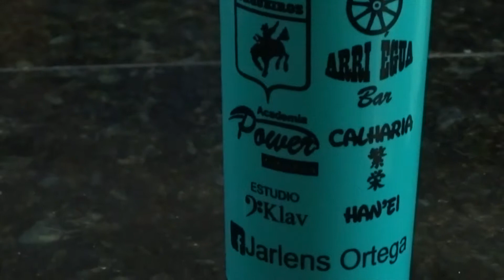Programa Apertando Sedem | Entrevista Compositor André Moralles | Chefe do Sedem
Participação do compositor André Moralles no programa Apertando Sedem apresentado pelo locutor Preto Billy e transmitido pela TV Marília. Entrevista gravada no quadro ❝Chefe do Sedem❞ na residência do Ivan Ribeiro gerente comercial da Grife Os Vaqueiros e que contou também com a presença do cantor Ortega.

FICHA TÉCNICA:

★ Programa Apertando Sedem
★ Apresentação: Preto Billy
★ Produção Artística: Dani Magarotto
★ Produção Musical: André Moralles
★ Cinegrafista: Silvio Herculano
★ Edição de Imagens: Preto Billy
★ Música de Abertura: André Moralles
★ Arranjos: David Lopes
★ Núcleo e Roteiro Final: Preto Billy
★ Coordenação Técnica: Rosa Helena
★ Departamento Jurídico: Dr. JB Moreira
★ Produção Geral: Preto Billy
★ Transmissão: TV Marília